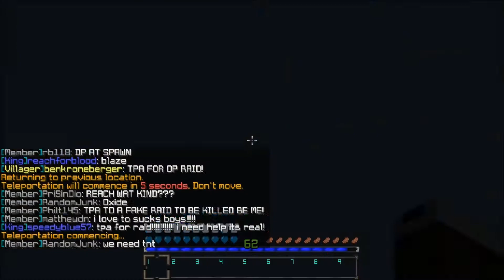90% of Mineage videos/ How people play on mineage.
**THIS IS A PARODY VIDEO**
I will still be playing on this server and continue to make videos, nothing in this video is meant to be taken serious, Enjoy!